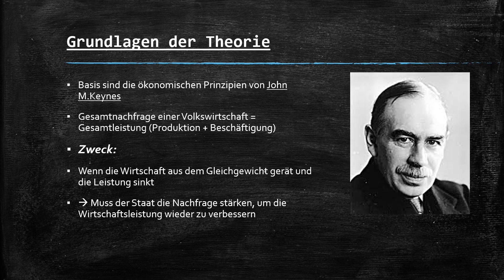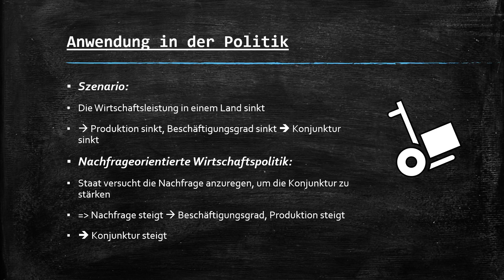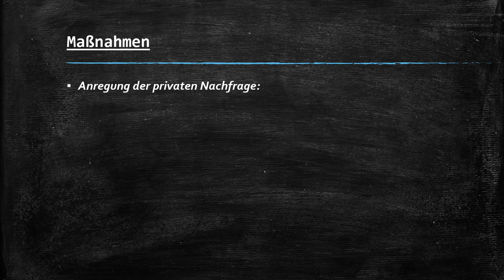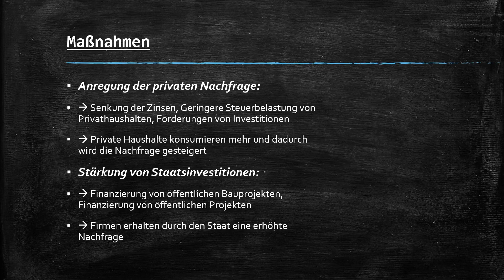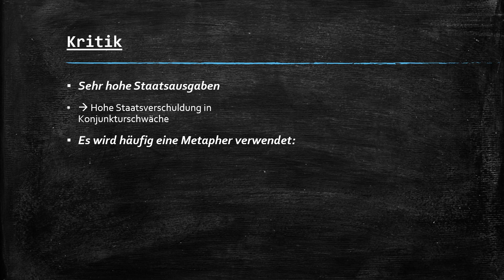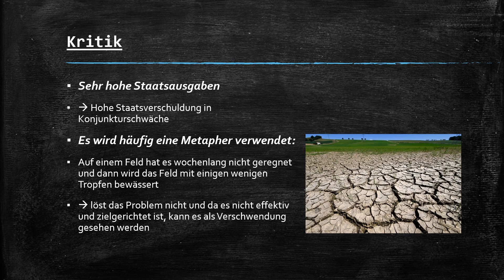Nachfrageorientierte Wirtschaftspolitik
🎉 Öffnet mich 🎉

Hallo, mein Name ist Simon und ich bin 18 Jahre alt. Auf diesem Kanal will ich euch helfen gut durch die Schulzeit zu kommen. Heute ist das Fach Sozialwissenschaften auf dem Stundenplan. In dem Video beschäftige ich mich mit dem Thema Nachfrageorientierte Wirtschaftspolitik. Ich hoffe euch gefällt es !